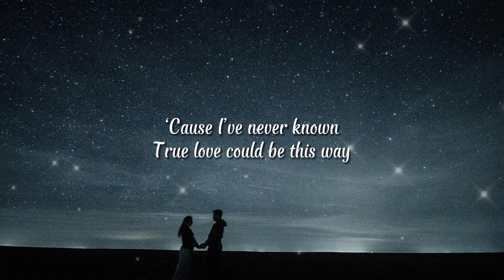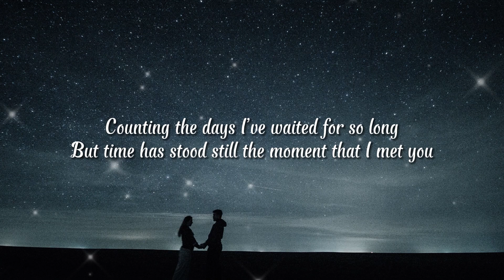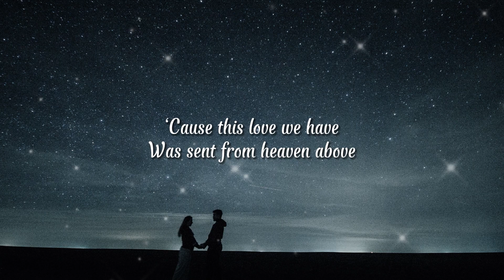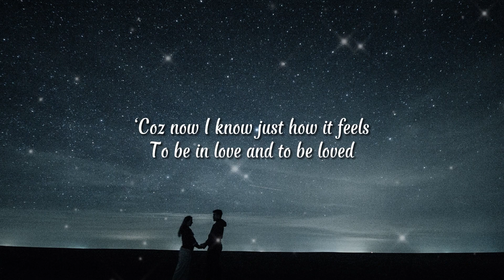Marielle - This Time (Official Lyric Video)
Official lyric video of "This Time" by Marielle, from her self-titled album.